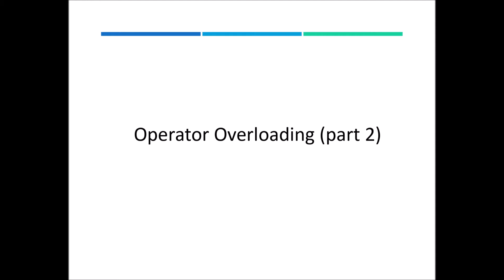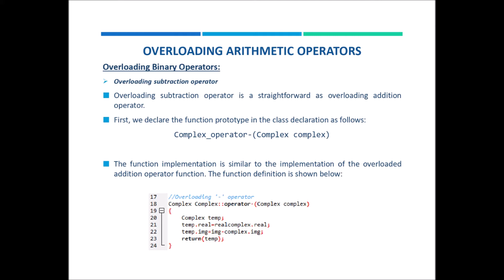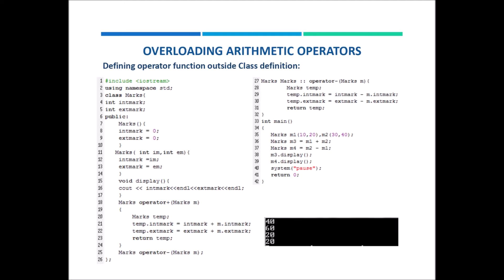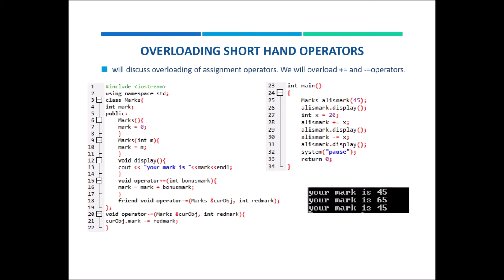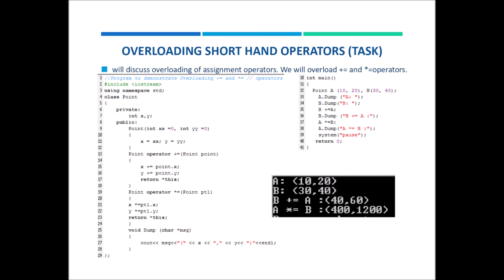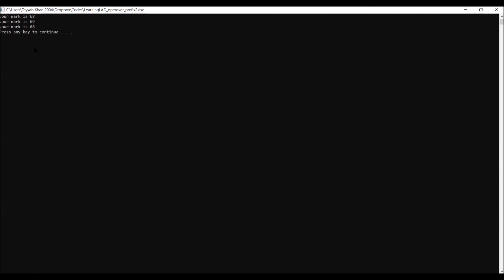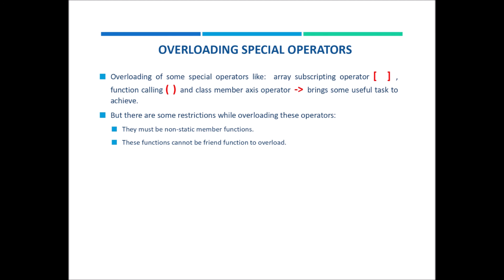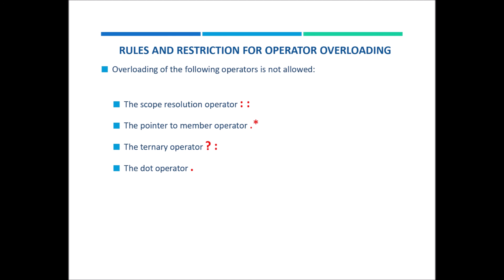Lecture 14: Operator Overloading part 2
This video explains the concept of operator overloading